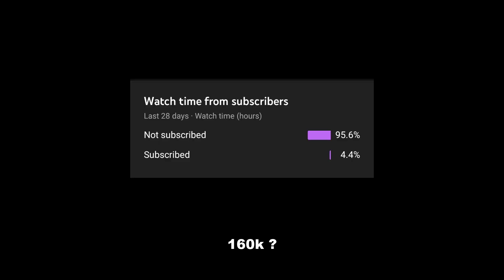5.56mm & M249 = Generator🥵